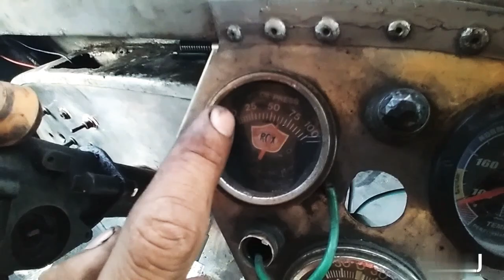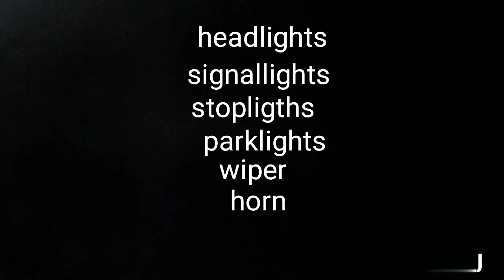check-up before driving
basic tips sa pagmamaneho